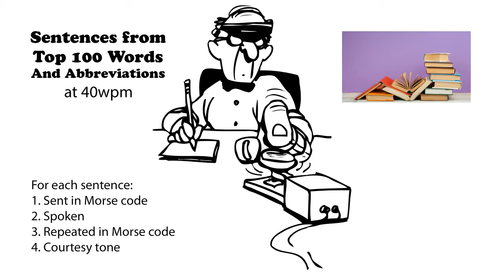Sentences from Top 100 Words and Abbreviations 40wpm